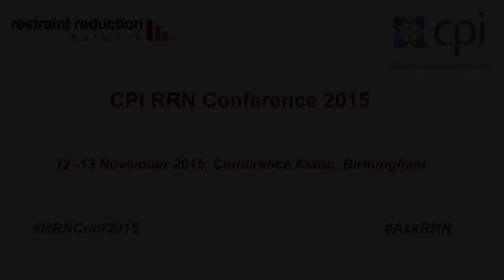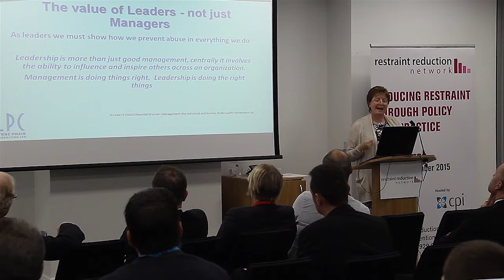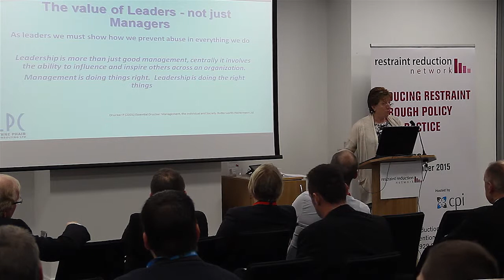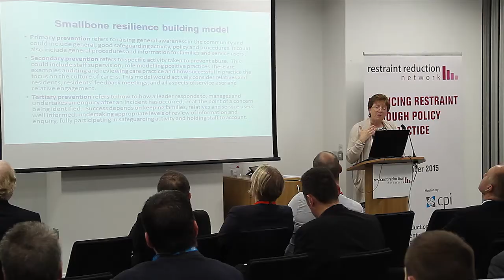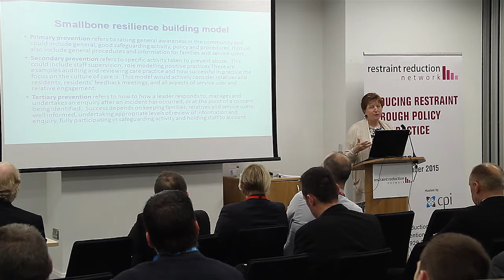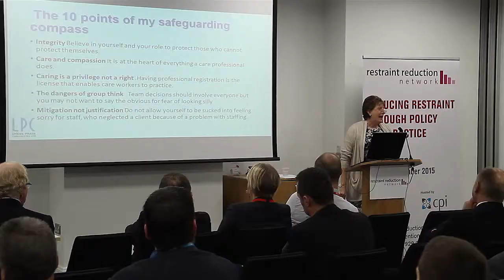Leadership, restraint reduction, the culture of care and safeguarding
Lynne Phair, Independent Consultant Nurse.

Examining how positive leadership has direct implications on reducing the use of restrictive practices, by examining how leaders mould the culture of care and uphold the six principles of adult safeguarding.